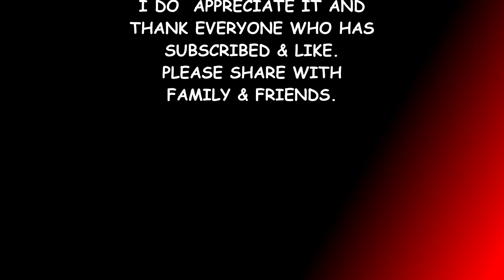WWE2K22 THE BITW EP#35 KENNY OMEGA VS TETSUYA NAITO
2ND MATCH
SEMI-FINALS

KENNY OMEGA VS TETSUYA NAITO

AEW
NJPW